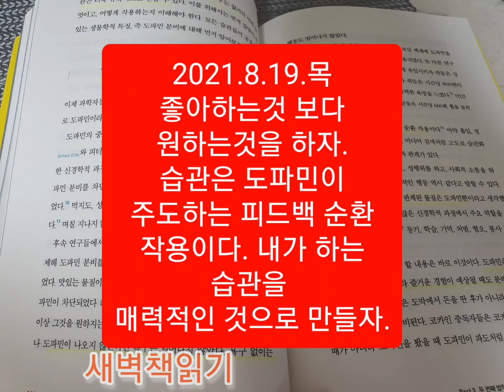2021.8.19.목 복근운동 폼롤러운동 복근아 복근아 어딨니?